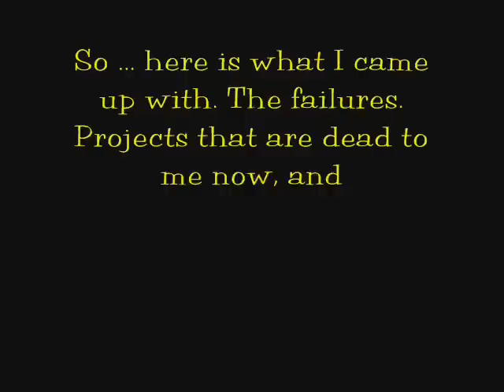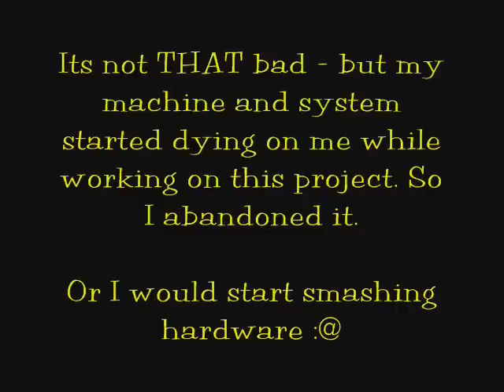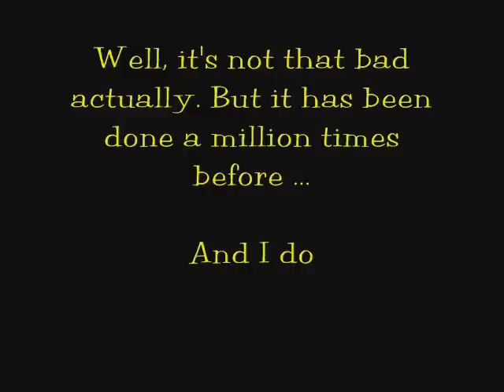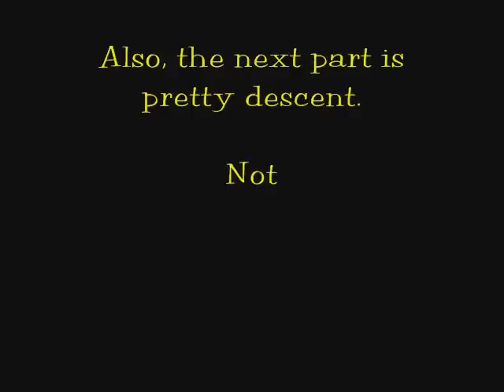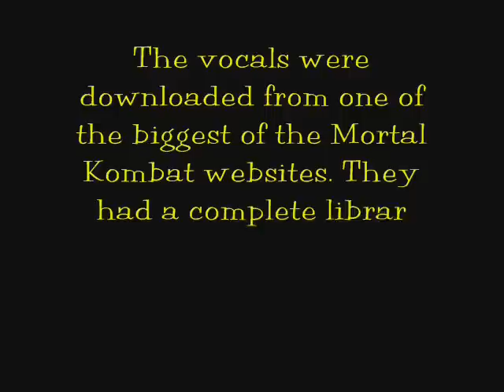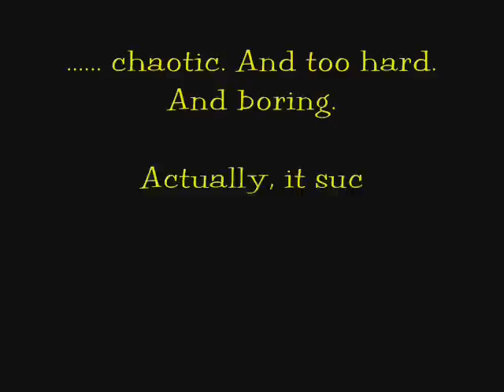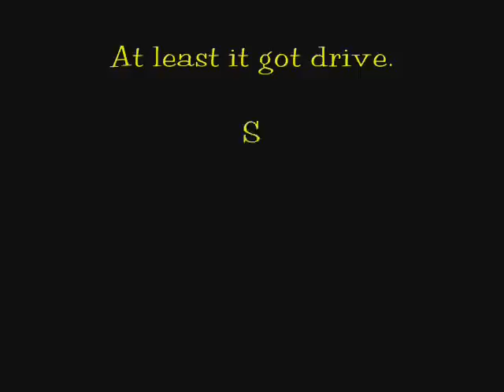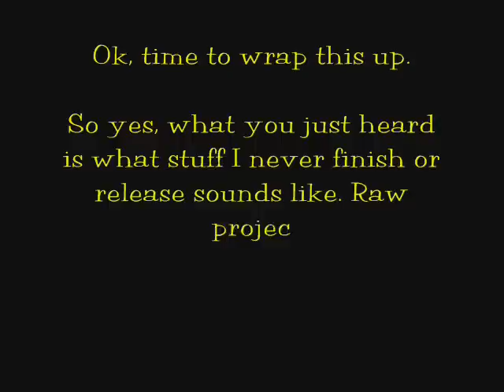Abandoned Projects by SkyMarshall Arts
Yes well. I wanted to do a remix, and failed utterly. One of those months again, where there is absolutely no will or creativity involved what so ever.

However - this is what the projects I started and later abandoned sounds like for those interested. I did a good job up until I just started getting angry ... and bored.

6 incomplete projects.

- Eirik
SkyMarshall Arts